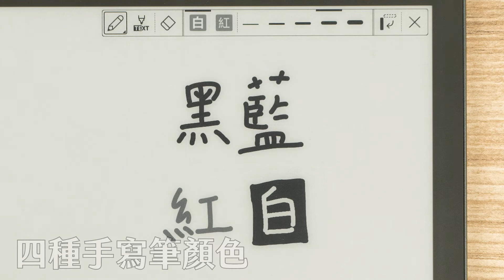5 四種手寫筆顏色 — 13.3 吋 mooInk Pro 2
四種手寫顏色，匯出多彩呈現
可選擇黑／藍／紅／白，再傳送至手機電腦
筆記、繪圖的好幫手

【13.3 吋 mooInk Pro 2 五大特色】

・效能提高 20% 以上！1.8 GHz 四核心、內建 128 GB
・手寫筆免充電，採 Wacom EMR 專利手寫技術，提供 4 種筆觸選擇
・絕對驚艷的超輕薄手感，耐用不易破
・專為繁體中文需求打造，橫直閱讀一鍵轉換
・日系血統，跨國合作

11/18 前，四種預購套組任意選
再搭德國 LAMY、施德樓兩款質感筆，享限時超值優惠